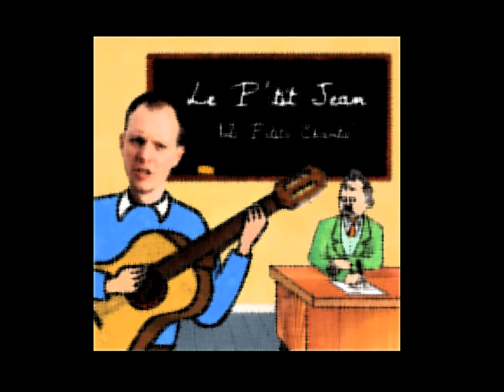Le P'tit Jean - Les Conciliabules